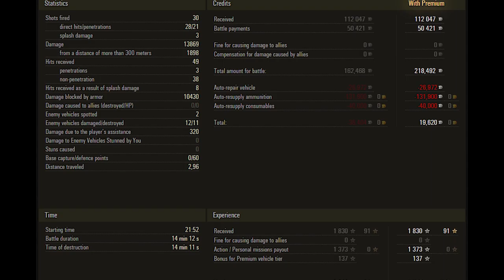World of Tanks E 100 - 9.3k damage 4 kills